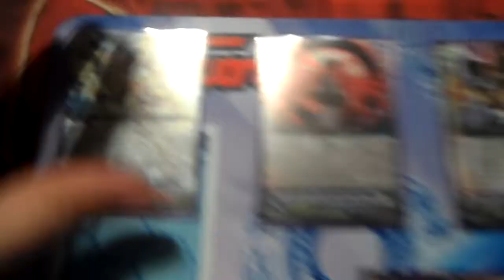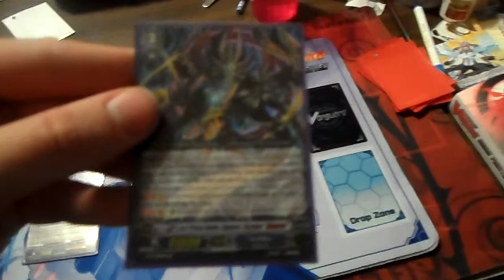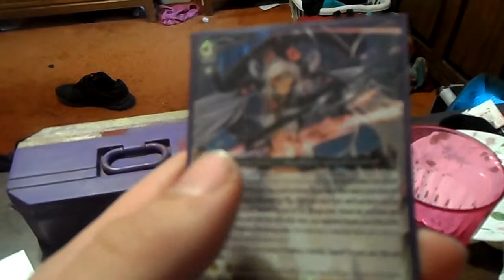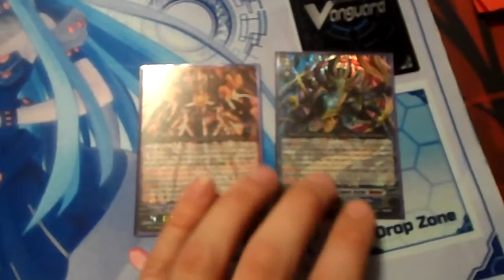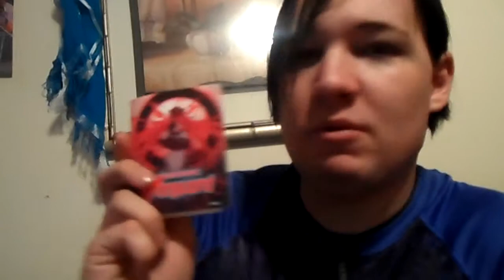Vlog Episode #45: Randomness 5-4-13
It's just another random ass day lol